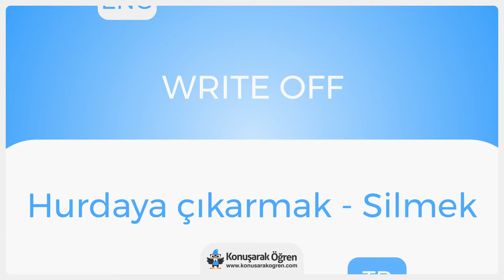Write off Nedir? Write off İngilizce Türkçe Anlamı Ne Demek? Nasıl Okunur? Çeviri Sözlük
Write off Türkçe anlamının ne olduğunu öğrenin. Write off nedir öğrenin. Write off İngilizce cümle içerisinde kullanın ve İngilizce olarak okunuşunu öğrenin. Write off videosu ile online çevirisini izleyin.

Write off hakkında daha fazla bilgi almak, örnek cümle içerisinde kullanımını görmek için: